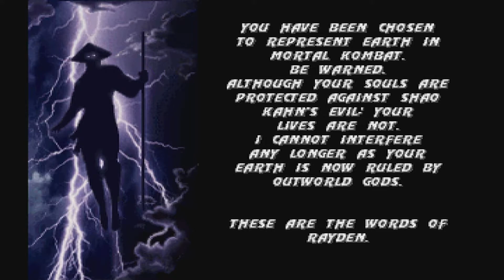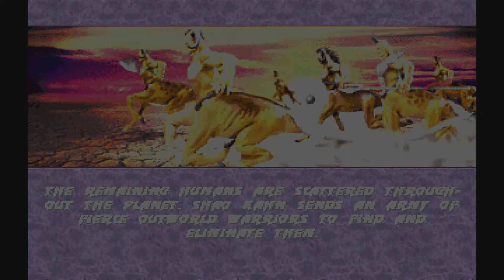Mortal Kombat 3 - Intros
0:31 - 3:59
Ultimate Mortal Kombat 3 Arcade Music - Title Theme
Music owned by Midway

3:59 - 7:13
Mortal Kombat 3 (UMK3) - Character Select

GOG.COM Description:

Five hundred years ago, an ancient and well respected Shaolin fighting tournament, held every 50 years, was corrupted by an evil and elderly sorcerer by the name of Shang Tsung. Shang was accompanied by Prince Goro, a warrior of the Shokan race (a four-armed half-human / half-dragon). Knowing that if ten tournaments in a row were won by the Outworld champion, the Earth Realm would be conquered by evil and fall into darkness, Shang entered Goro in the tournament and had him defeat the great Kung Lao. Goro has been reigning supreme as the undefeated fighting champion for five hundred years now. As the last tournament required draws near, Raiden, Thunder God and protector of the Earth Realm, enacts a plan to tip the scales in the humans' favor, Seven fighters step into the arena on Shang Tsung's mysterious island: Shaolin warrior Liu Kang, Special Forces operative Sonya Blade, the mercenary thug Kano, fame-seeking actor Johnny Cage, the ice-wielding Lin Kuei warrior Sub-Zero and his undead adversary Scorpion, and Raiden himself.

Re-live this arcade classic with the first 3 instalments of the Mortal Kombat franchise. Power through on-on-one combat with special multi-button attacks and moves unique to each character, including the famous fatality. In this bundle die-hard Mortal Kombat fans can move on to the third instalment which introduces network play, where they can challenge other die-hard friends to see who is truly the king of kombat. Other features include dial-a-combo attacks, a run button to speed up battles, and vs codes, which unlock new powers and abilities once both players enter a code sequence in pre-match-up screens.
Classic one-on-one combat plus multiplayer
Unique moves and special unlockable abilities
Skill-testing multi button combo attacks